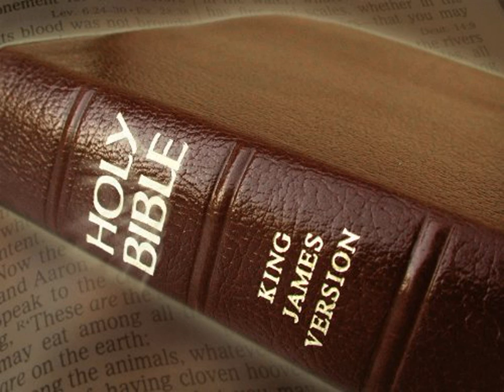King James Version Bible Audiobook Book of Isaiah Chapter 31